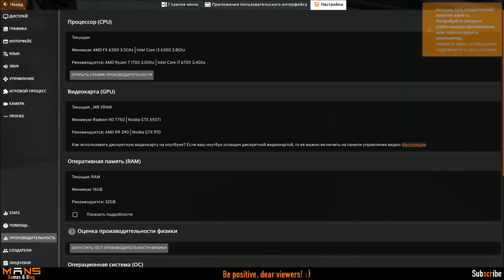HAPPY NEW YEAR!!! BeamNG.drive | Tuning | MANS Games & Blog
MANS Presents!!!
Since the year 2023 is pardoned, so 2024 is at the beginning, MANS Games & Blog brings you this year's farewell video, but in general the channel will not be leaving YouTube! There will be more videos to come!

Here, in this video, you see the tuning of Ibishu Pigeon and Gavril T-Series cars, which, as you know very well, have been remastered. The Pigeon remaster made it to the v0.23 summer update, and here in December they introduced the Gavril T-Series, which now has completely different names - T82 and T83 instead of T65 and T75.